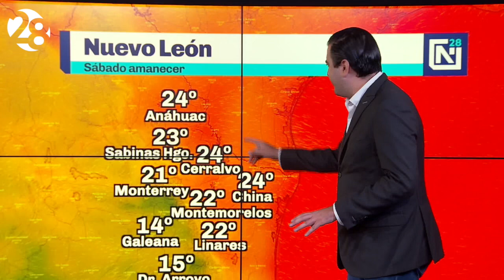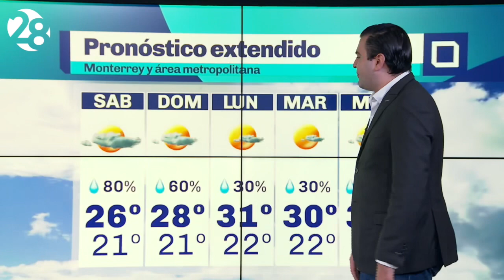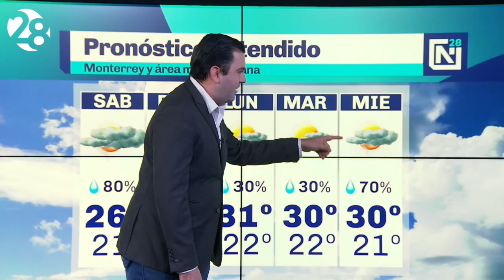Fin de semana lluvioso en Monterrey por inestabilidad tropical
Inestabilidad tropical contribuirá a fuertes lluvias este fin de semana en Monterrey y la región, con máximas de 26 a 28°. El pronóstico del tiempo en detalle con David Faz.